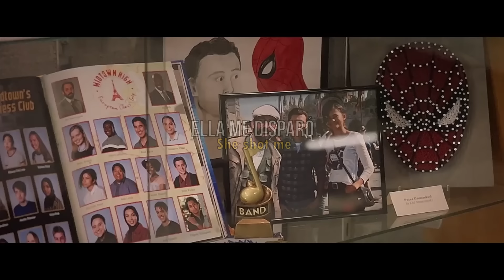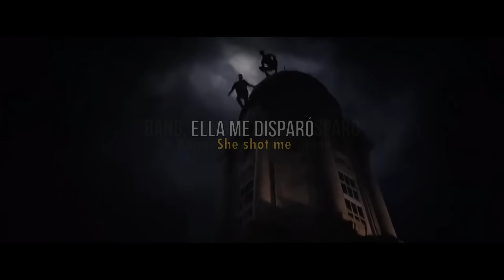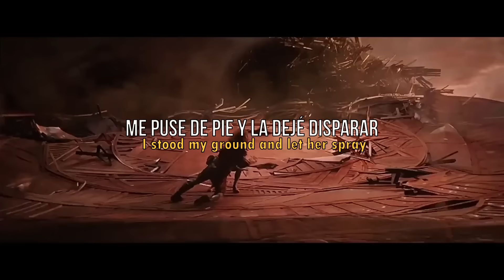Bang Bang║Spider-man║K'naan ft. Adam Levine║Sub.Español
Artista: K'naan ft. Adam Levine
Canción: Bang Bang
Año de lanzamiento: 2009
Pelicula: Spider-man: No way home

No soy dueña de los derechos de esta canción ni de los clips utilizados en este video.